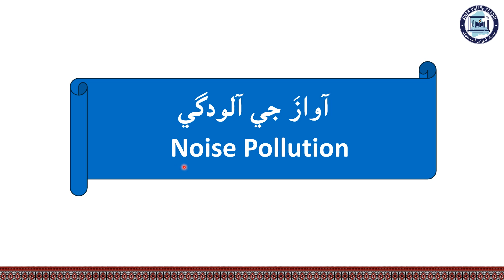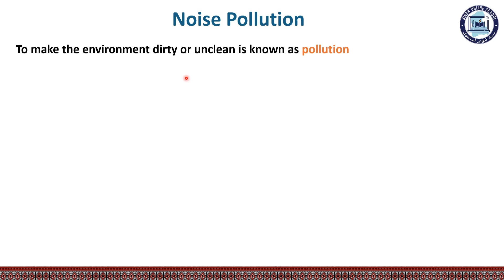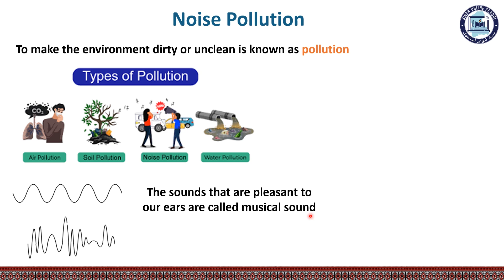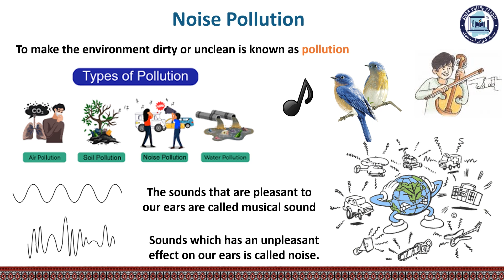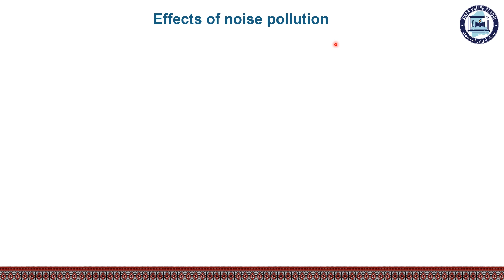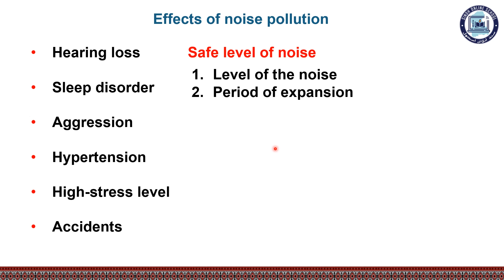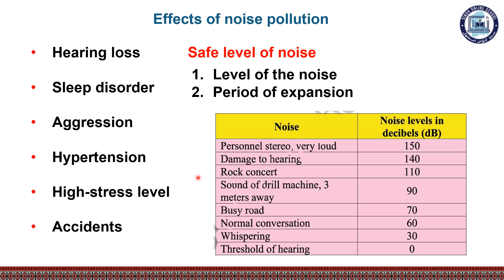Noise pollution | Physics Class 10 | Chapter 11 | Lecture 7 | SOS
Lecture 6. Noise pollution
Chapter 11

Offered by Sindh Online School; Sindhi e-learning platform of Sindh